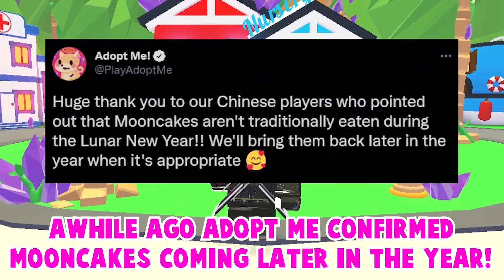NEW MOON FESTIVAL UPDATE! ADOPT ME NEW ALIEN PET + NEW AUTUMN MAP RELEASE! +INFO ROBLOX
In this video, I will be showing NEW MOON FESTIVAL UPDATE RELEASE DATE! NEW AUTOMN MAP + NEW ALIEN PET + NEW UPCOMING UPDATES SOON! ROBLOX

I will be giving away AXOLOTL PETS!
ANNOUNCING WINNERS ON MONDAY!
1. Like
3. Comment down your Roblox Username